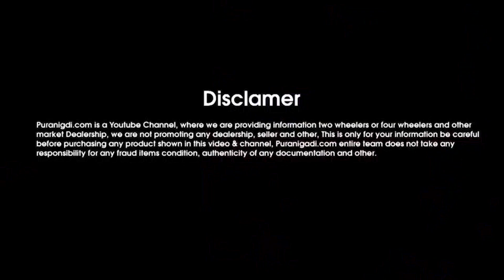सबसे सस्ती 7 सीटर Ertiga गाड़ी खरीदे, Second hand Maruti Ertiga Car for Sale